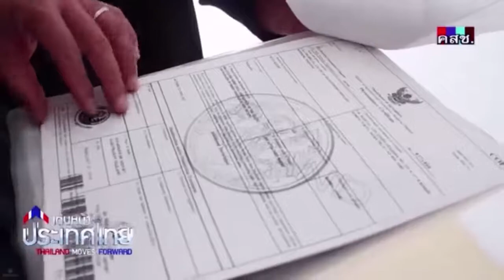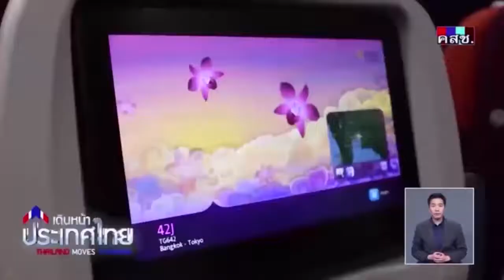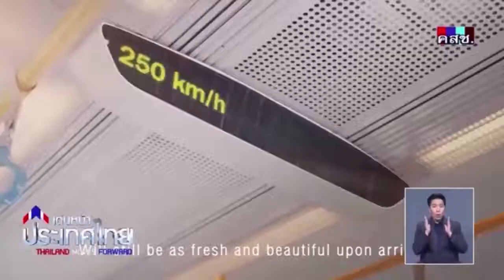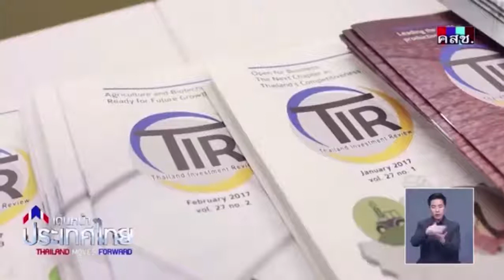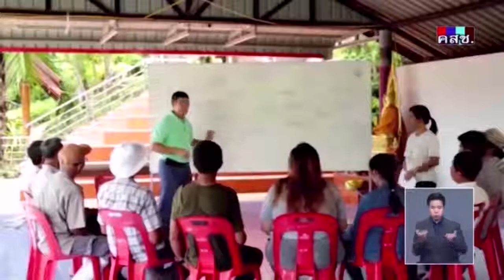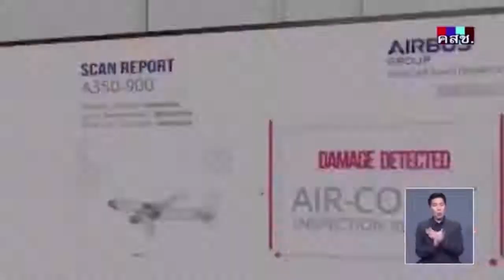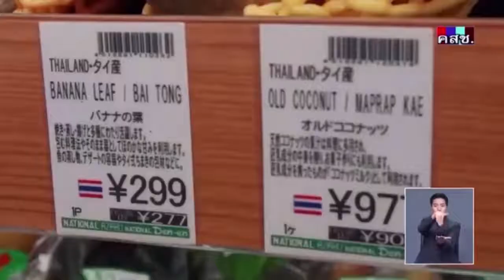รายการเดินหน้าประเทศไทยโอกาสประเทศไทยจากอีอีซี 2 เมษายน 2561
รายการ เดินหน้าประเทศไทย
ตอน โอกาสประเทศไทยจากอีอีซี